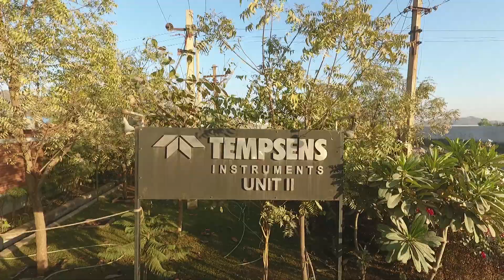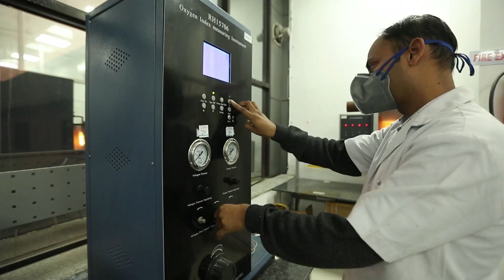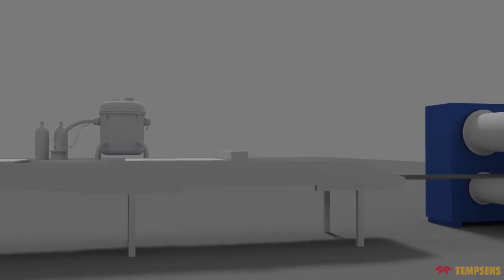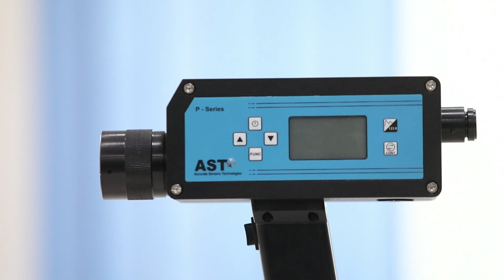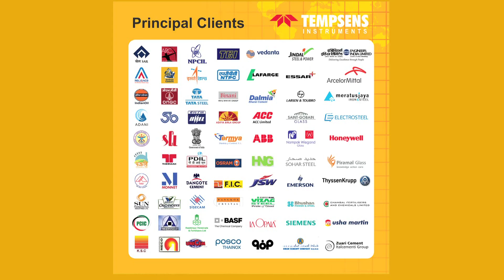Tempsens Instruments - A leader in thermal & cable solutions-Sensors,Cables Manufacturers& Suppliers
Engineered Thermal Products & Solutions

A Brief of Tempsens Instruments - An Integrated Thermal & Cable Plant, Production Facilities, Calibration & Testing Facilities.
Tempsens Instruments is a leading manufacturer and supplier of Thermal & Cable Solutions with manufacturing units in India, Germany and Indonesia. Tempsens Corporate Video shows a brief about our corporate culture.
 An Integrated Thermal & Cable Plant, Production Facilities, Calibration & Testing Facilities.
Tempsens Instruments is a leading manufacturer and supplier of Thermal & Cable Solutions with manufacturing units in India, Germany and Indonesia.